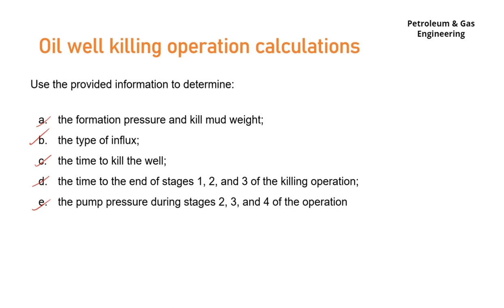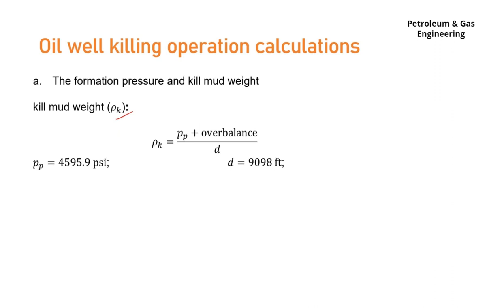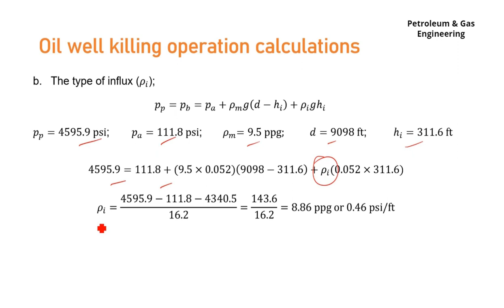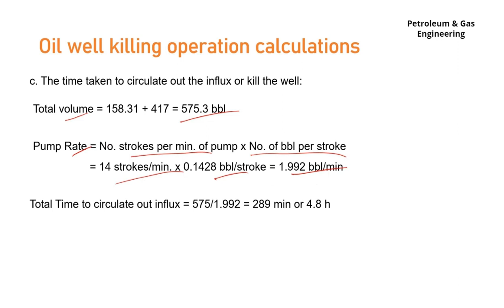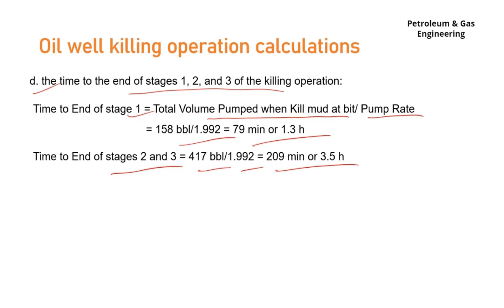Oil Well Control Operation: Formula & Calculations | Part 2